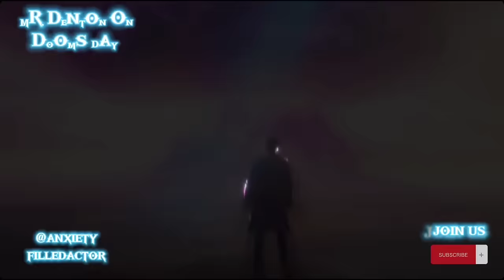Twilight Zone: 4 MORE Episodes: Mr. Denton on Doomsday, Mirror Image, Black Leather Jacket, and...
Do you love the Twilight Zone, the classic sci-fi and horror series created by Rod Serling? If so, you will love the Twilight Zone radio series, featuring radio play adaptations of the original TV episodes. In this video, I have uploaded four amazing episodes for you to listen and enjoy.

The first episode is Mr. Denton on Doomsday, in which a town drunk and former gunslinger regains his shooting skills with the help of a mysterious salesman. This episode starts at 0:00 and lasts for 32:33.

The second episode is Mirror Image, in which a woman waiting for a bus encounters her own doppelganger and fears that she is trying to take her place. This episode starts at 32:33 and lasts for 36:04

The third episode is Black Leather Jacket, in which a young couple buys a leather jacket that has a sinister history and a deadly secret. This episode starts at 1:08:37 and lasts for 40:58.

The fourth episode is Missing and Presumed Dead, in which a man inherits a collection of letters from a deceased relative and discovers that they have the power to alter history. This episode starts at 1:49:35 and lasts for 38:14

These episodes are full of wonder, irony, and surprises, and they will make you laugh, cry, and think.